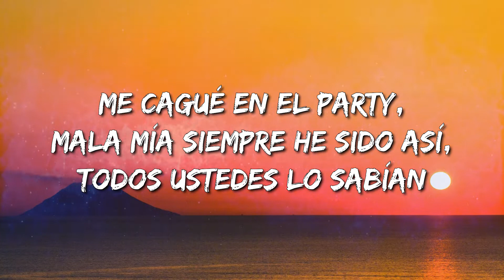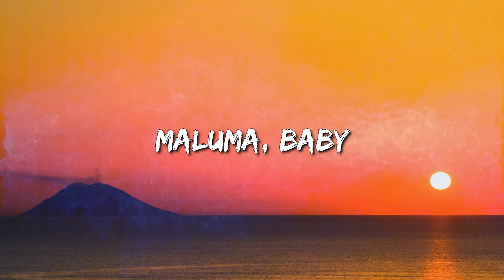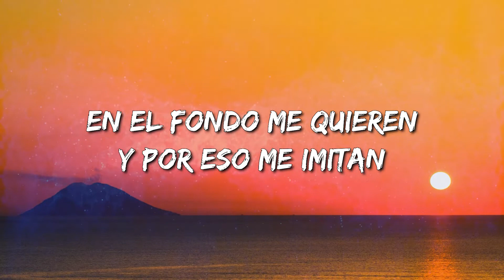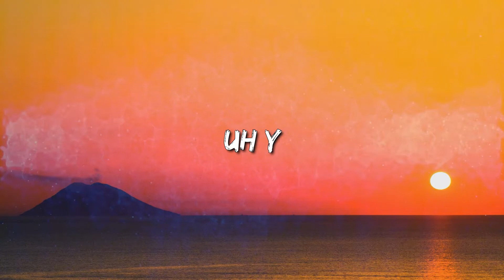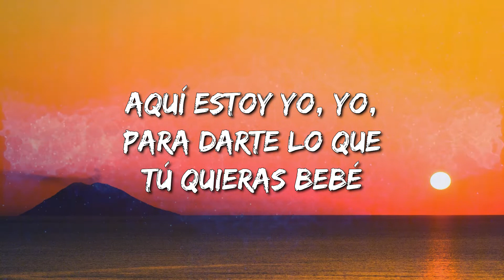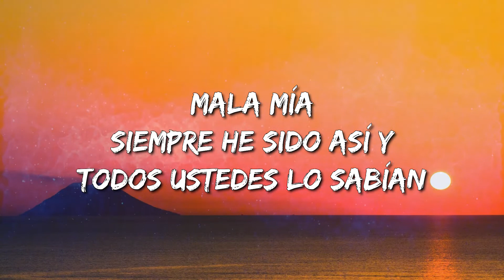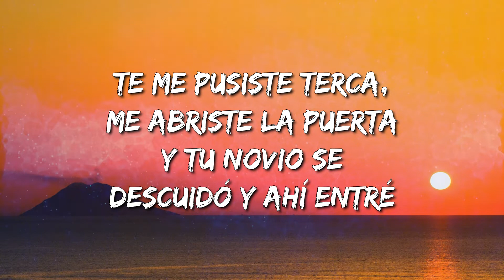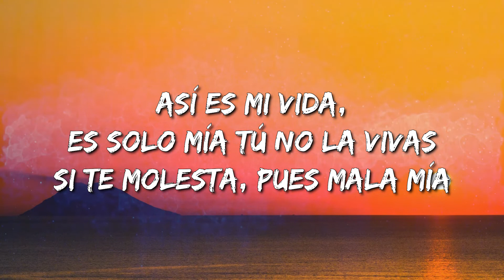Maluma - Mala Mía (Letra\Lyrics) [loop 1 hour]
Mala Mía Lyrics:

Maluma, baby (Yeah)
(Él, él y)
(Él, feliz sin na')
(Él, él y)
(Él, feliz, sin renta)
Me besé a tu novia, mala mía
Me pasé de tragos, mala mía
Me cagué en el party, mala mía
Siempre he sido así, todos ustedes lo sabían
Así es mi vida, es solo mía
Tú no la vivas
Si te molesta, pues mala mía
No importa lo que digas
En el fondo me quieren y por eso me imitan
Esa vez en el party te encontré (Auh)
No sabía que venías con él (Auh)
Te me pusiste terca, me abriste la puerta
Y tu novio se descuidó y ahí entré
Aquí estoy yo, yo, para darte lo que tú quieras bebé
Aquí estoy yo, yo, mala mía si te tumbé el plan con él
Aquí estoy yo, yo, dame tu número pa' volverte a ver
Así es mi vida (auh), es solo mía (Auh)
Así es mi vida (auh), es sólo mía (Auh)
Aquí estoy yo, yo, para darte lo que tú quieras beber
Mala mía
Mala mía
Mala mía
Siempre he sido así y todos ustedes lo sabían